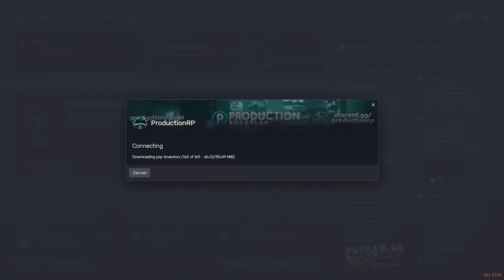Thomas Tucker || Production RP